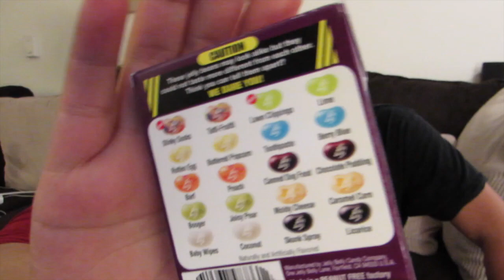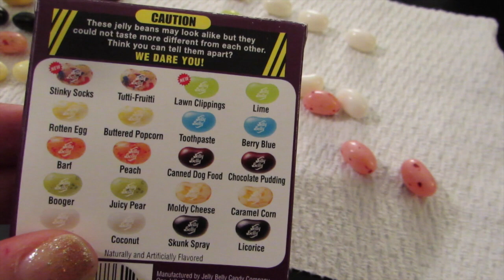まずいジェリビーンチャレンジJelly Bean Boozled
Edited by: iMovie